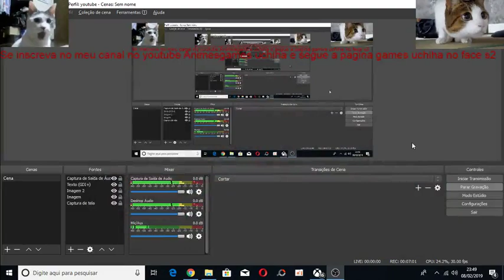Paladins disputa fd